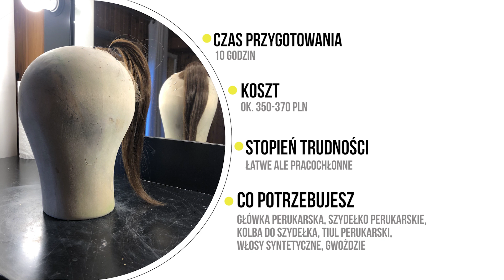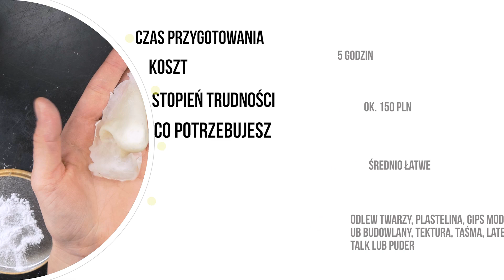American Horror Story: Pepper Make Up Tutorial / Charakteryzacja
Zapraszam Was na nową serię w której biore na warsztat wszystkie sezony American Horror Story!